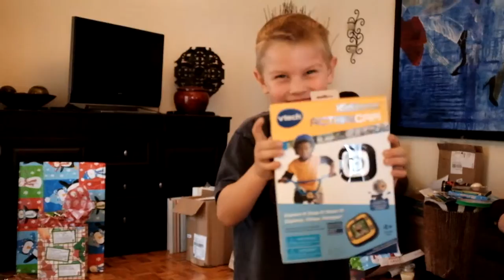A Super (Smash Bros.) Christmas